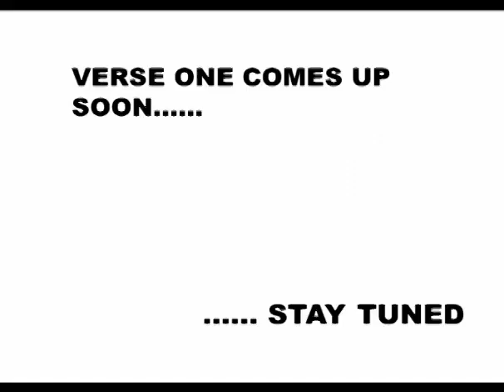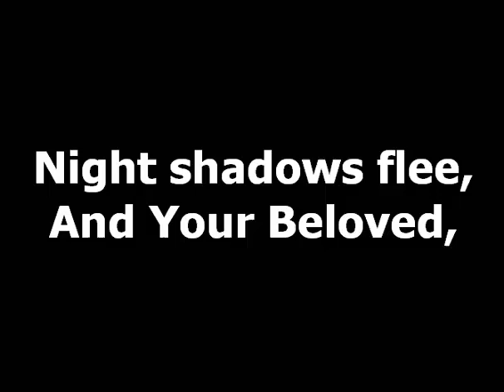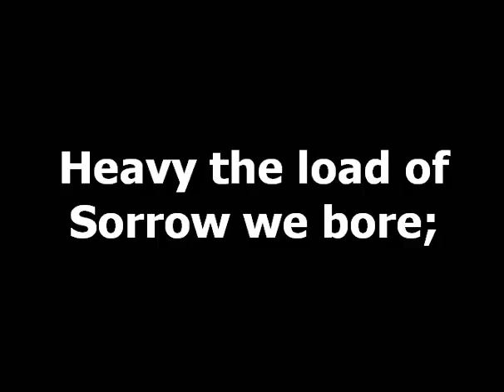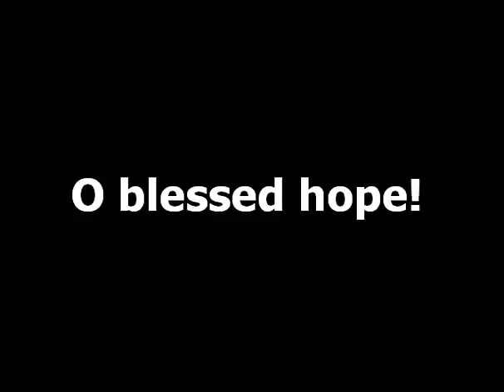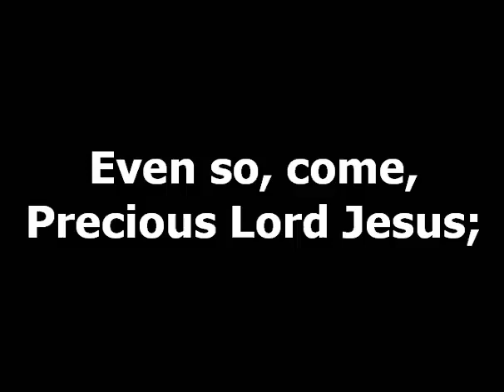GHS 175 HE IS COMING AGAIN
"HE IS COMING AGAIN" is a powerful hymn that speaks to the hope of Christ's return. This hymn, written by Mabel Johnston Camp in 1917, has become a beloved classic in the Christian community.

The hymn begins with the declaration that Jesus is coming again, and with a sense of joyful anticipation, the lyrics describe the glorious moment when Christ will return to reign over the earth. The hymn encourages believers to be ready and watchful, as no one knows the exact moment when Christ will return.

As the hymn progresses, the focus shifts to the hope and joy that Christ's return brings. The lyrics speak of the end of sorrow and pain, and the beginning of an eternity of peace and joy in the presence of the Lord.

This hymn has been a source of comfort and hope for Christians for over a century, reminding us to keep our eyes fixed on Jesus and to live in a way that reflects our belief in his imminent return. The timeless message of "HE IS COMING AGAIN" continues to resonate with believers today, and serves as a reminder of the hope and joy that await us in Christ's glorious return.